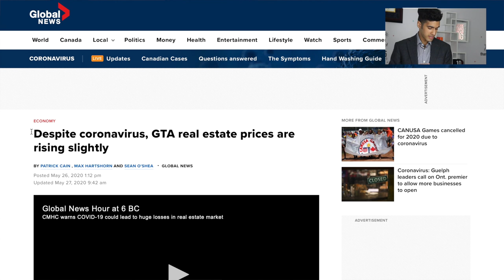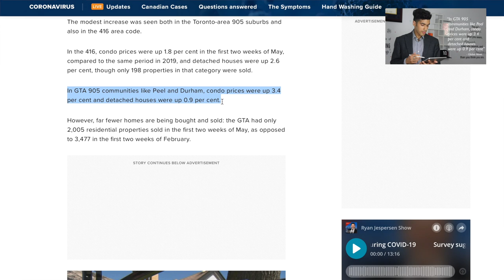Despite Covid, Prices Up?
In this video, you’ll be updated on the price changes that have happened throughout the GTA. We will break down the price changes for different home styles, and different areas.

00:29 What Global News report mentions about Real Estate and prices in Toronto?

00:58 Comparison of Condo Apartment Prices In May 2020 & May 2019

01:06 Comparison Of Detached House Prices In May 2020 & May 2019

01:20 Sales Of Condo Apartment & Detached Houses In Peel And Durham

01:56 Conditions For Sale Of Condo Apartment During The Novel Coronavirus

02:20 Precautions To Be Taken By The Buyers Before Seeing Any Property

02:45 Advice For Sellers

03:25 Have Prices Dropped Or Gone up?

According to a Global News article, published on the 26th of May, the prices of Real Estate in the Greater Toronto have slightly increased in both 905 and the 416. Condo prices were up by 1.8% in the first two weeks of May, compared to the same period in 2019 and detached homes were up by 2.6%. Across all home styles, the number of transactions has dropped by 55 to 65%.

How are homes being sold right now? Agents are requesting buyers to sign consent forms confirming they have not recently travelled, or been in contact with anyone who has any signs of sickness.  Over the past few weeks, I’ve noticed prices rise slightly, as people are less worried as they were in April. Overall, sellers are now more comfortable showing their homes, and buyers are happy they have more homes to choose from, as new listings are trending upwards.

Michael Duggal
EXP Realty Inc.
Toronto, Ontario
MichaelDuggal.com